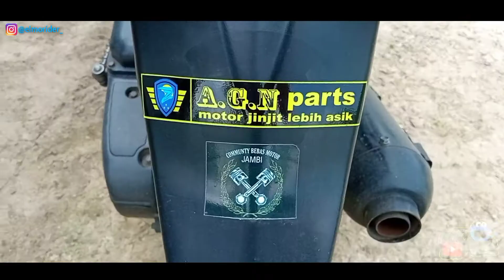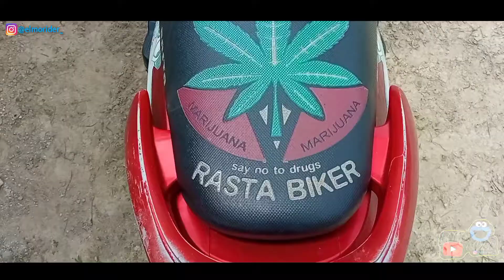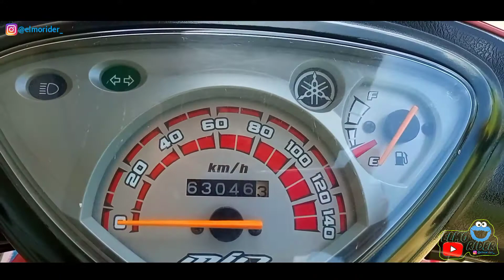TAMPILAN MIO SPORTY MODIFIKASI JINJIT & BUAT HARIAN || MotovlogJambi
Temuin gua di Instagram
Selamat datang untuk yang baru nonton..
Nonton video Motovlog lainnya!
Semoga kalian selalu suka dan selalu dukung channel ini untuk semakin berkembang ya...
Jangan lupa juga untuk follow IG gua ya, mungkin kalo ada saran untuk konten selanjutnya tinggal DM aja ya kawan-kawan.